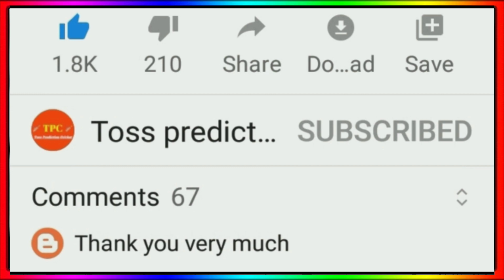IPL 2022 - 10 Big News ( Auction Date, Csk Target Players 2022 Auction, Rcb New Captain )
Csk Target Players 2022 Auction
IPL 2022 Pre Auction
Rcb New Captain 2022
Rituraj Gaikwad Batting Today